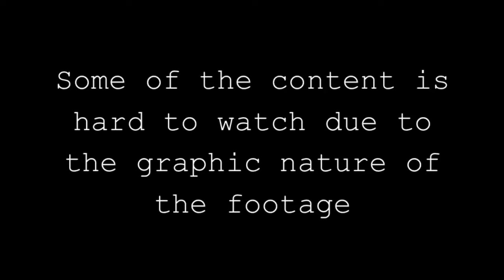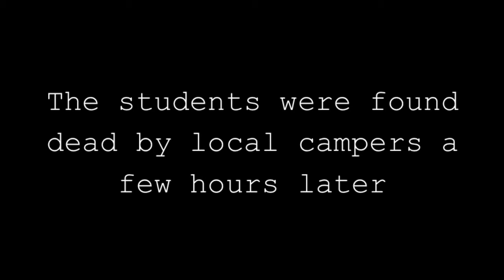found footage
Found footage of a group of college students who went on a camping trip...and never came back.